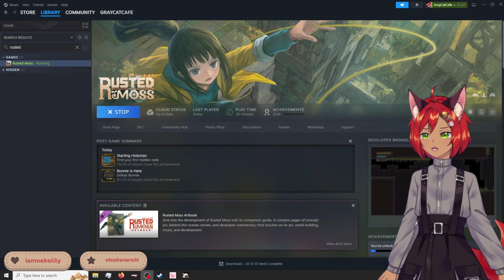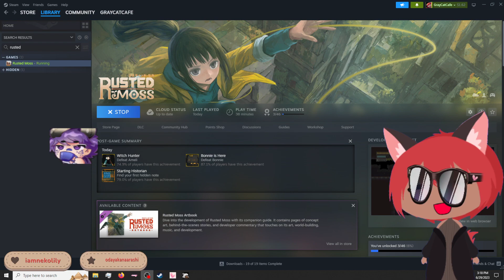Zip and Zoom Metroidvania!